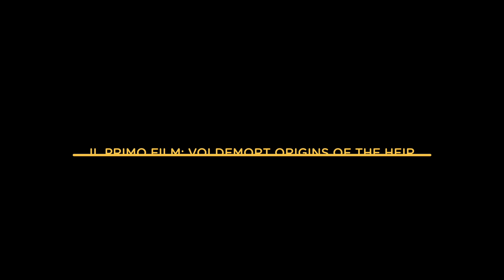Michele Purin | Strike! 2018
Dopo gli studi da geometra capisce che la sua strada è diversa e coltiva la passione per il cinema fino a diventare direttore della fotografia.